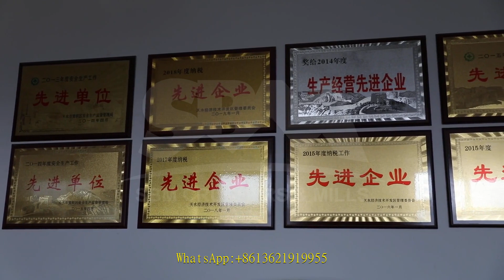manufacturing machines for sale in nigeria